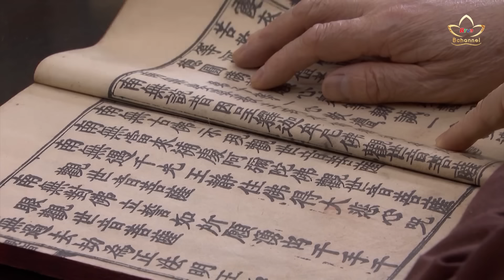Chư Tôn đức đại biểu Quốc hội góp sức xây dựng luật | Bchannel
Hôm nay đã là ngày làm việc thứ 10 của kỳ họp thứ 8, Quốc hội khóa 15. Tại đây, chư tôn giáo phẩm là Đại biểu đã có nhiều đóng góp nơi Nghị trường, cùng cơ quan lập pháp tối cao xem xét, hoàn thiện khung chính sách, tạo tiền đề cho sự phát triển của đất nước. Phóng sự dưới đây giúp quý vị phần nào hiểu hơn về câu chuyện này.